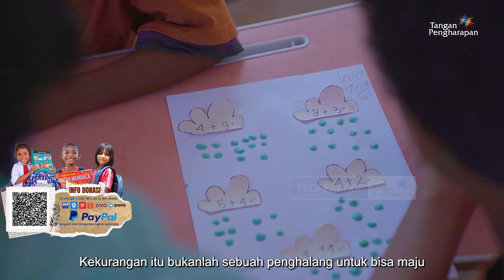Dengan Langkah yang Pasti - Cerita Guru Pedalaman FLC Bente, Sulawesi Tengah